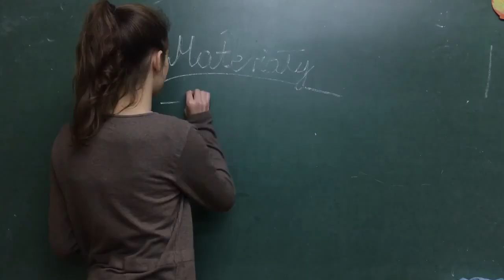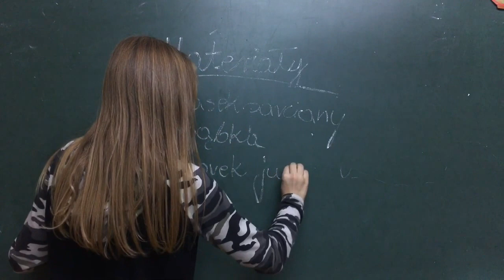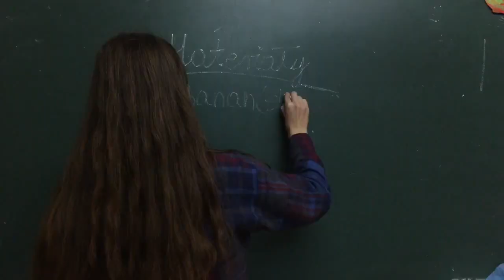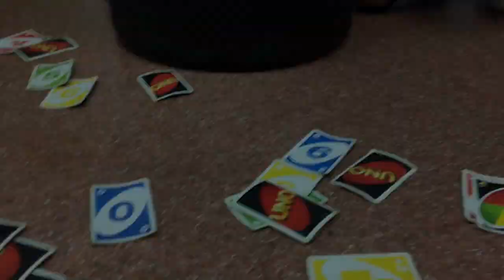Szkoła Podstawowa nr 1 w Miliczu/ Łyse opony to odjazdowe opony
Przedmiot wykonany w ramach Ogólnopolskiego konkursu Upcycngowy Zawrót Głowy 2017.